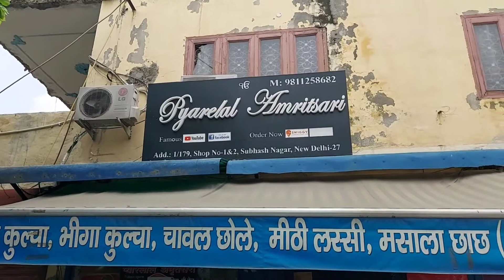Delhi's best oil free chole bhature bheega kulcha west delhi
Musician: LiQWYD

 zero oil chole and less oil bhature at Pyarelal Amritsari |subhash nagar | health recipe

we stooped at pyarelal anritsari in subhash nagar and it's really tasty and healthy as chole doesn't have any oil and also their vinegar salad is just too good and different
Rahul and kanni had fun shooting

Pyarelal Amritsari
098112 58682